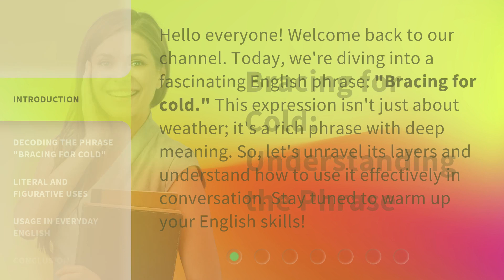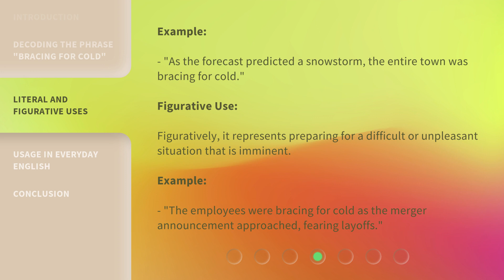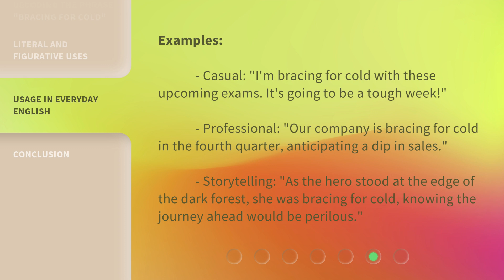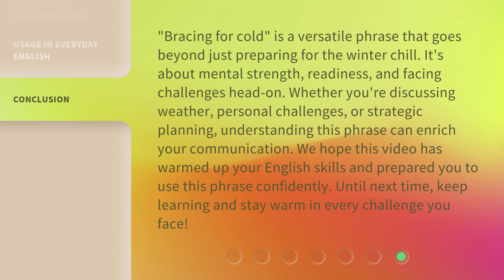Bracing for Cold: Understanding the Phrase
00:00 • Introduction - Bracing for Cold: Understanding the Phrase
00:33 • Decoding the Phrase "Bracing for Cold"
01:10 • Literal and Figurative Uses
01:53 • Usage in Everyday English